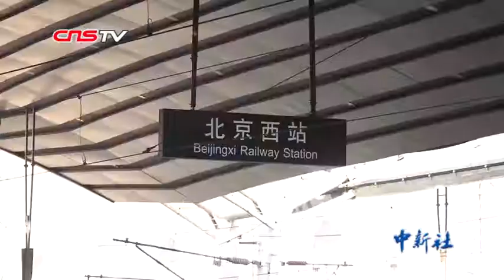男子高铁上朝年轻女孩裸露下体 拘留！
近日，在太原南开往北京西的高铁列车上，安徽淮北的旅客吴某以手机需要在座位上充电为由，起身坐到一白衣女旅客身边，随后故意向女旅客裸露下体，被北京铁路警方依法行政拘留。 （记者 张楠）